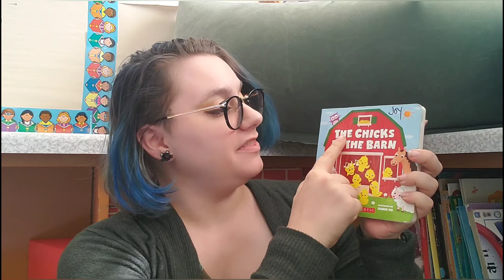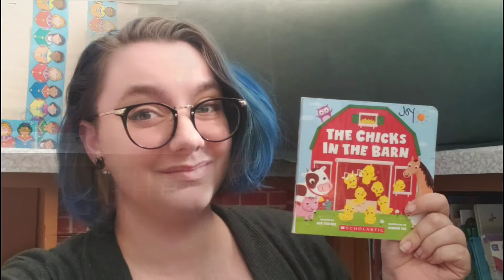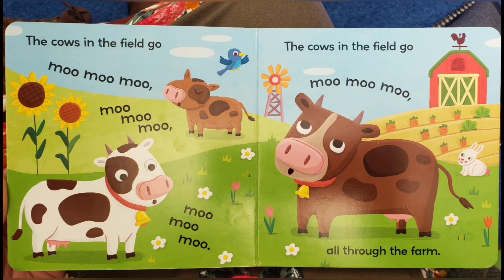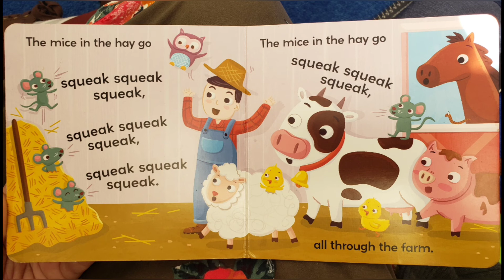Read with Me: The Chicks in the Barn WITH MUSIC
The chicks in the barn, a Scholastic story.

 Read and listen along with me as I read the chicks in the barn. At the end, feel free to sing along to the tune of Wheels on the Bus. The music is provided!

This video is posted as part of educational content only.

There is no profit being made from the Read With Me series.